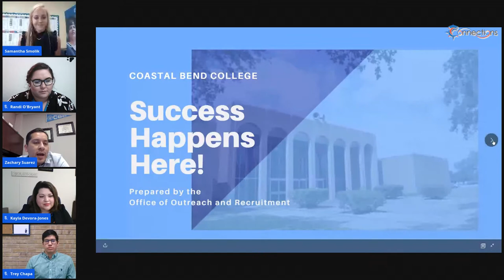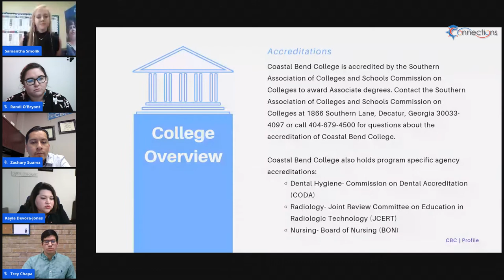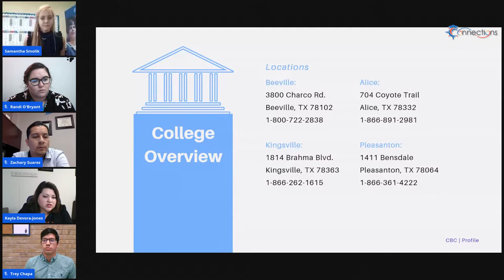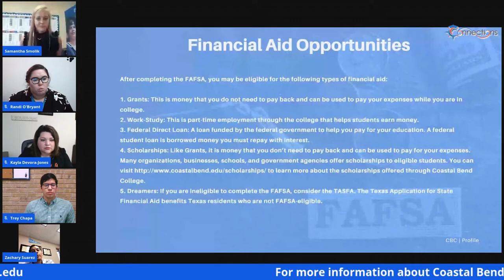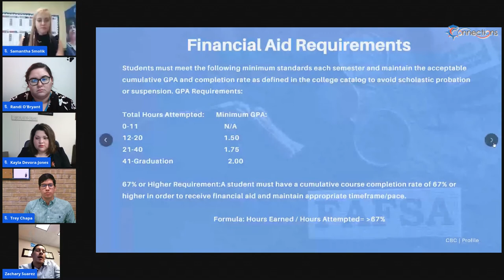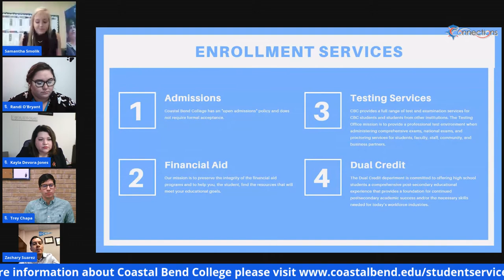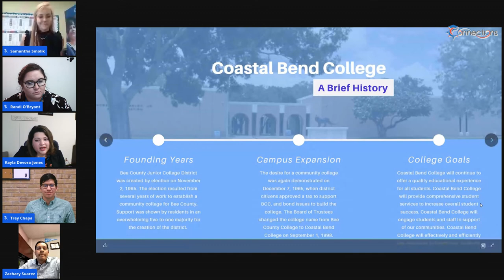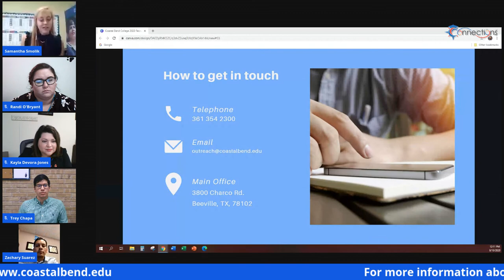Coastal Bend College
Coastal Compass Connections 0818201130